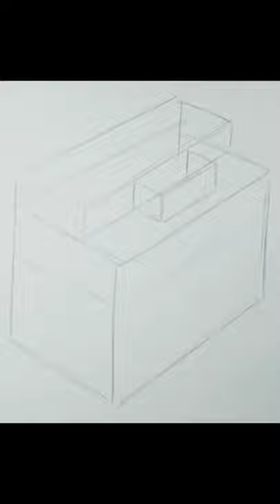How to draw Car Battery